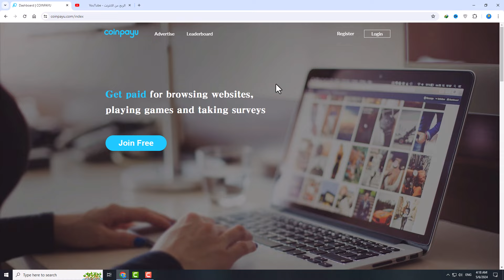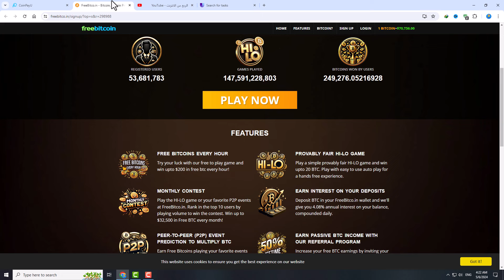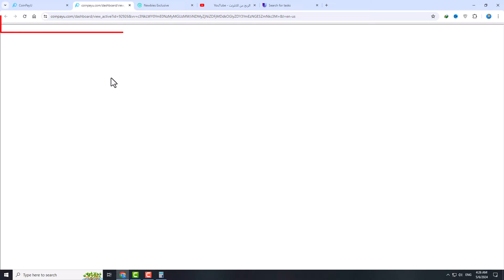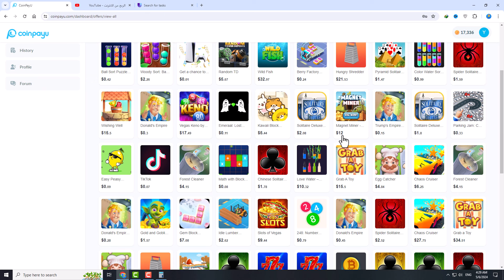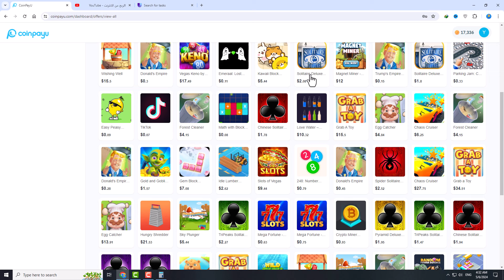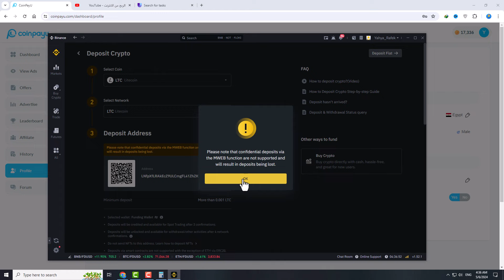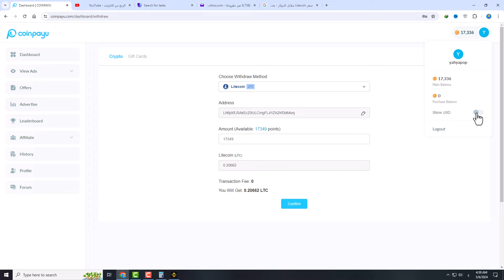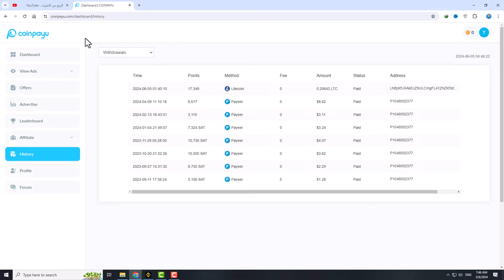ربح وسحب 18💲 عملي من Coinpayu بعد التحديثات الجديدة بدون ايداع او جهد للمبتدئين | الربح من الانترنت💸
ربح وسحب 18💲 عملي من Coinpayu بعد التحديثات الجديدة بدون ايداع او جهد للمبتدئين بالتطبيق العملي لطرق الربح الجديدة المختلفة 🤑 | الربح من الانترنت💸

شرح موقع coinpayu بعد التحديث وزياده عدد الاعلانات و طريقه الربح من موقع coinpayu وطريقه اداء العروض في موقع coinpayu وهل موقع coinpayu صادق ام نصاب و اثبات السحب من coinpayu وهل ثغرة coinpayu faucet و طريقه ربح 5$ يوميا من coinpayu من خلال الربح من النقر علي الاعلانات ومشاهدة الفيديوهات واداء العروض (coinpayu 2024) مع اثبات السحب من موقع coinpayu وطريقة الحصول علي دخل يومي